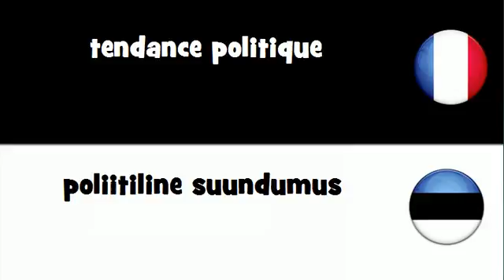Traduction en 20 langues # tendance politique